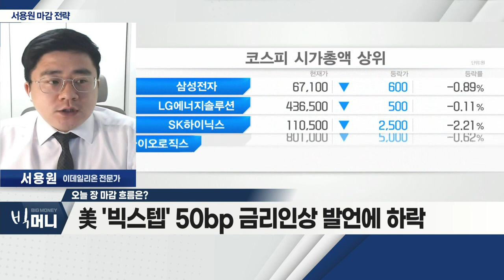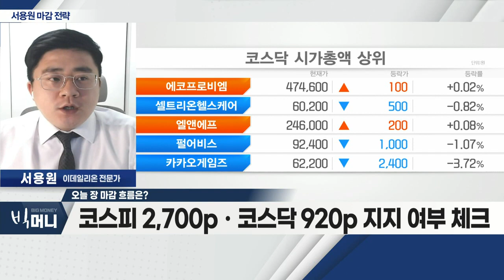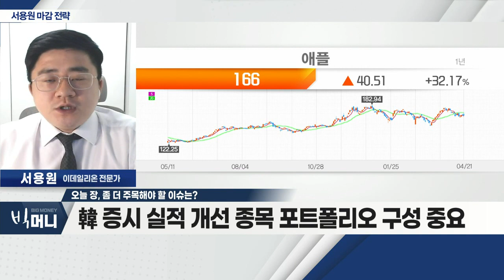美 '빅스텝' 50bp 금리 인상 발언에 하락_서용원 마감 전략 (20220422)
- 美 '빅스텝' 50bp 금리 인상 발언에 하락
- 외국인, 선물 1조 원 매도… '웩더독' 심화
- 코스피 2,700pㆍ코스닥 920p 지지 여부 체크

Q. 오늘 장, 좀 더 주목해야 할 이슈는?
- 다음 주 美 빅테크 기업 실적 발표
- 알파벳(구글)ㆍ애플 등 실적 발표 예정
- 韓 증시 실적 개선 종목 포트폴리오 구성 중요